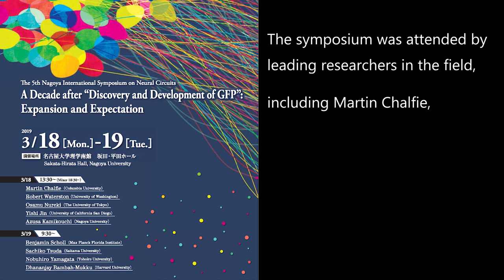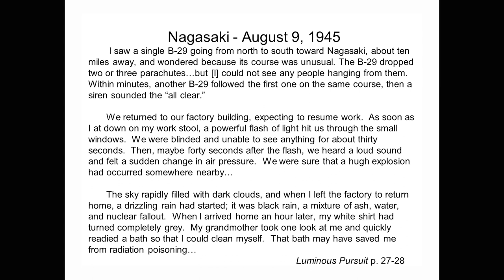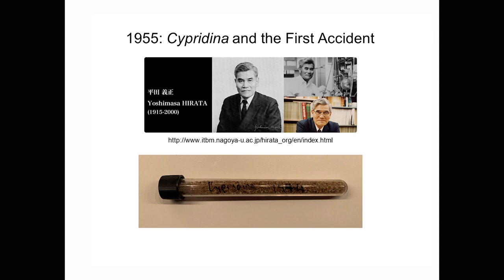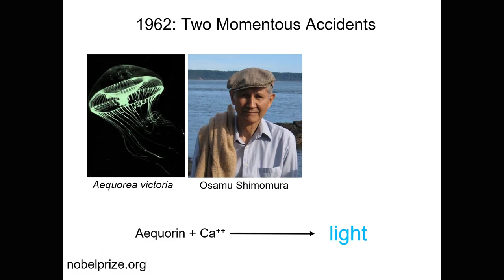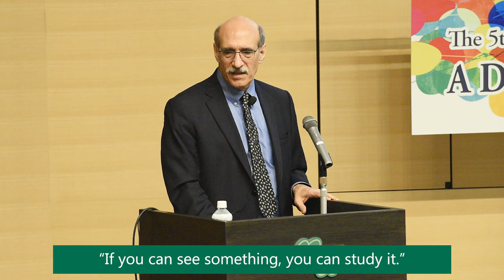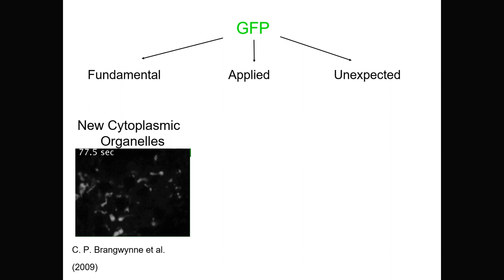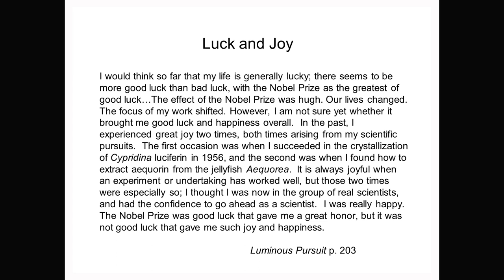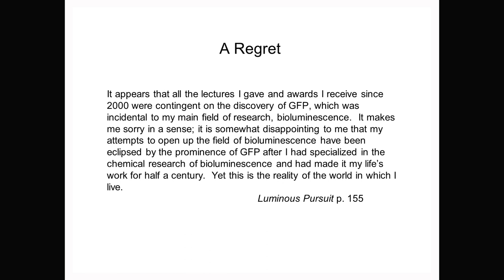Nagoya University Neural Circuits Symposium Marty Chalfie Keynote Lecture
The 5th Nagoya International Symposium on Neural Circuits was held at Nagoya University in March 2019 in honour of Osamu Shimomura (August 27, 1928 - October 19, 2018), Nobel Laureate in Chemistry (2008) and for many years a faculty member at Nagoya University.

The Symposium attracted a number of eminent researchers, including Marty Chalfie, Nobel Laureate in Chemistry (2008) and Bob Waterston, a pioneer on the Human Genome Project.

In his Keynote Lecture, Professor Chalfie notes the often crucial role of accidents and luck in the Scientific Method. He reflects on the role of serendipity in Osamu Shimomura's life and  scientific achievements.